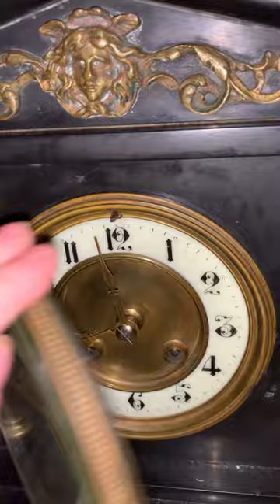Samuel’s Antique French Clock